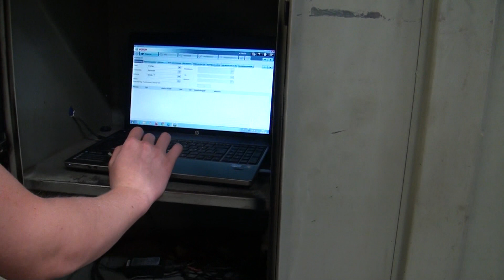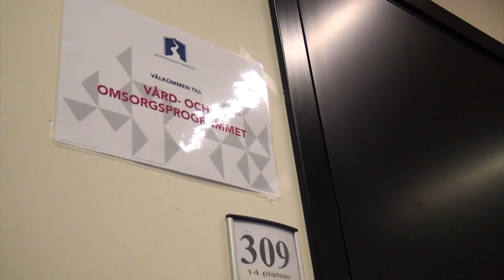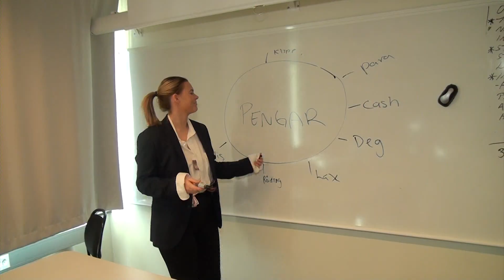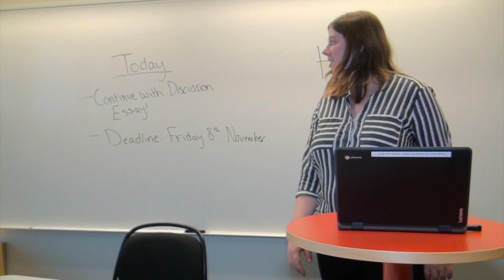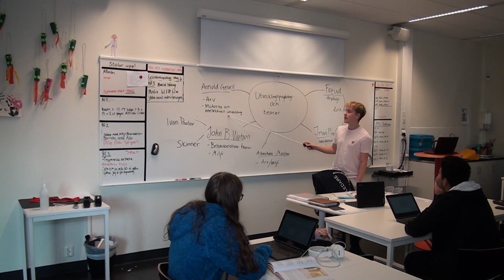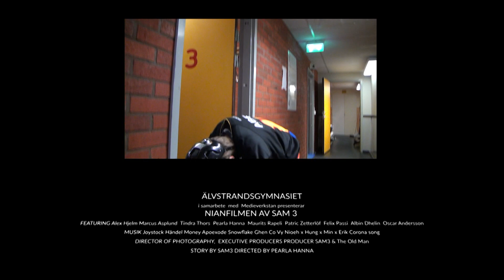Nianfilmen 2020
Älvstrandsgymnasiet presenterar årets Nianfilm!

Credits for Handwashing Song:

Credits (Vietnamese/vietnamesisk version):
Dự án truyền thông phòng chống dịch COVID-19 của Viện Sức khoẻ nghề nghiệp và Môi trường
Ý tưởng và phụ trách sản xuất : Hoàng Diễm Huyền
Sản xuất âm nhạc: Khắc Hưng
Ca sĩ: Min x Erik
Biên đạo: Quang Đăng
Kịch bản: Hoàng Diễm Huyền và Dương Việt Anh
Hình ảnh: Yang Animation Artist

“We want to spread it even more broadly by calling on young people at home and abroad to perform the dance or sing the song [and upload videos of them doing so] on social networking sites like Facebook, TikTok, Instagram, YouTube, and Twitter,” said the NIOEH. Viện Khoa học An toàn và Vệ sinh lao động
Credits (English/engelsk version):
National Institute of Occupational Health and Environment
Executive Producer: Hoang Diem Huyen
Music production: Khac Hung
Lyrics: Khac Hung x Mew
Amazing Singer: Min x Erik
Choreographer: Quang Đăng
Animation: Yang Animation Artist and Tran Duc Dung

All övrig musik och ljudeffekter copyright respektive upphovsperson enligt Creative Commons.